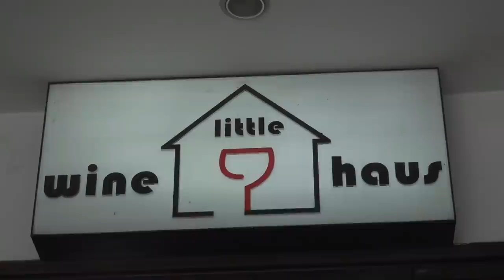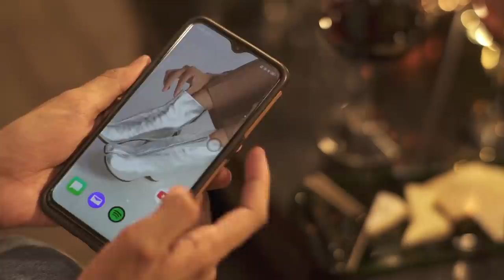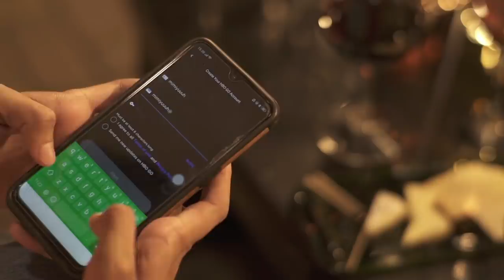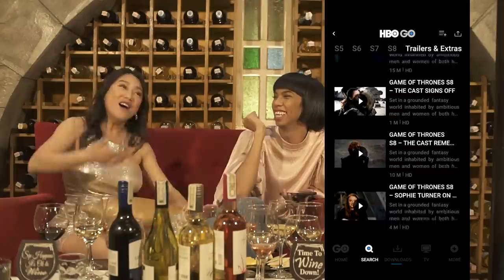WINE DATE WITH RUFA MAE QUINTO! (KAPAGOD!! AHAHAHA!!)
Welcome to MimiYuUuH oH YeEeah!

FOLLOW MS. RUFA MAE QUINTO!